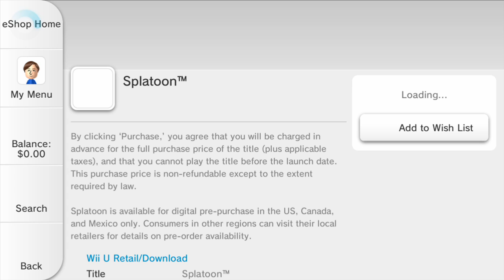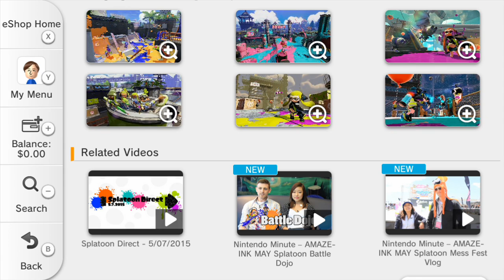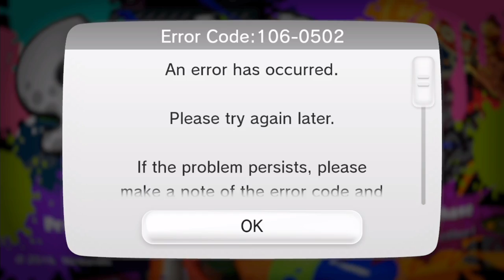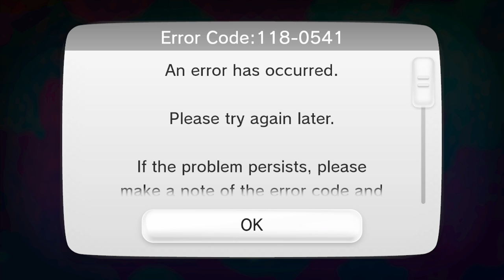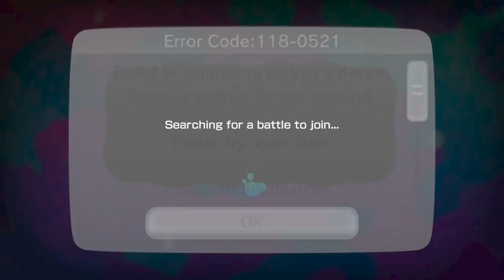Splatoon Global Test Fire (May 23)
Look at those squids.